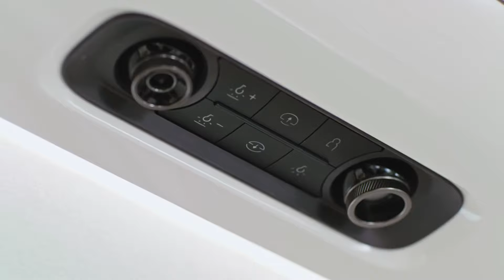The G700 Interior: Stateroom. Shower. Record-Breaking Speed.